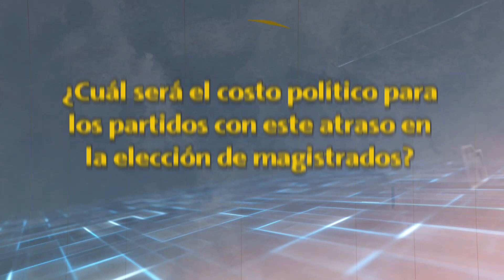Fracciones políticas sin acuerdo para elegir a los magistrados de la CSJ